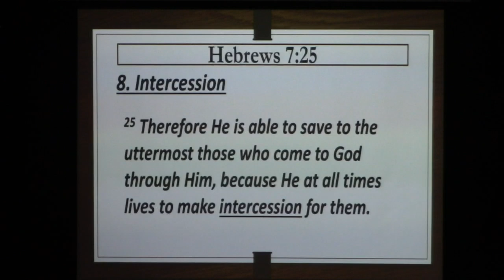A House Of Prayer, V2, "Eight Types of Prayer", Wednesday, August 14, 2024, Tim Marr